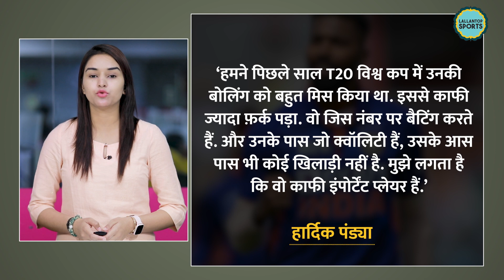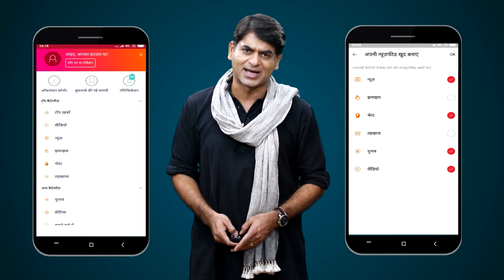Ravi Shastri ने Hardik Pandya को बताया Team India का सबसे महत्वपूर्ण खिलाड़ी | Asia Cup 2022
“He (Pandya) is one of the most important cogs in the wheel as far as India is concerned, “You take him out of the squad and the balance goes away. That’s how important he is. You don’t know whether to play an extra batsman or an extra bowler”, Shastri said in a press conference organised by Star Sports, the official broadcaster of Asia Cup 2022. “We missed him really badly last year in the (T20) World Cup when he couldn’t bowl. It makes a massive difference. There is no one close to him when it comes to the quality that he possesses at that number. I think he is an extremely important player and has to be watched very closely. With the number of matches coming up, he is the last person you want to play in all those matches.” Pandya has performed admirably since his return. He and Rishabh Pant helped India win the series in and against England in July 2022.

Edited by:Mohan